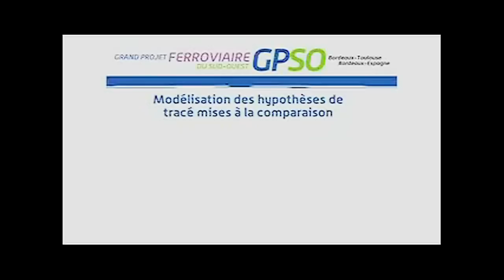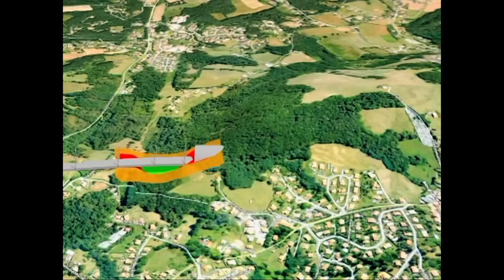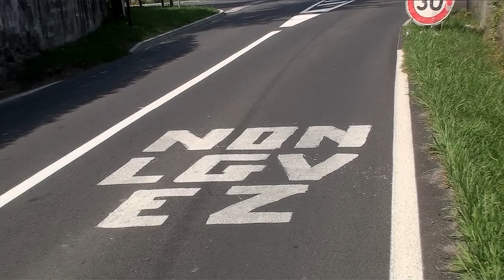La LGV à MOUGUERRE dans le Pays Basque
le projet de la LGV dans le pays Basque. Son passage dans Mouguerre entrainerait un désastre écologique qui ne ferait que se répéter dans les autres communes du Pays Basque.